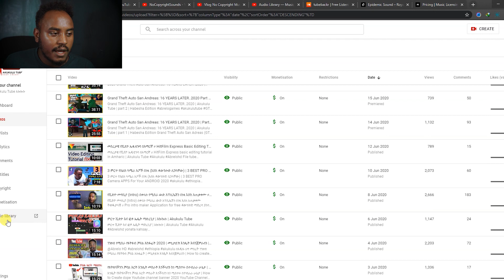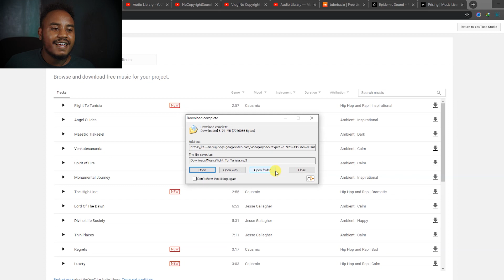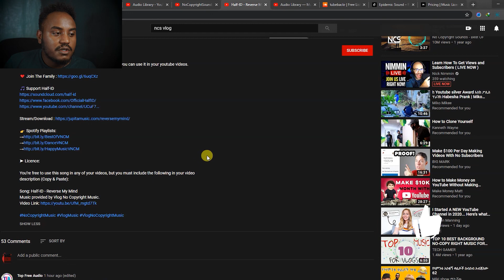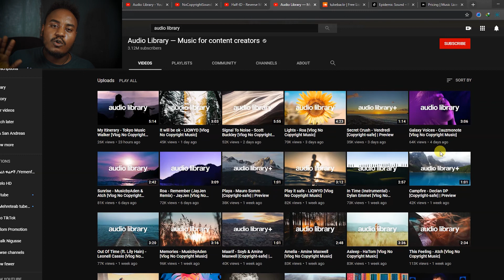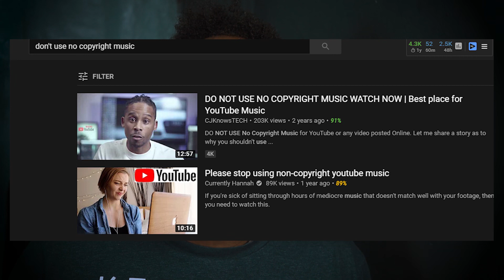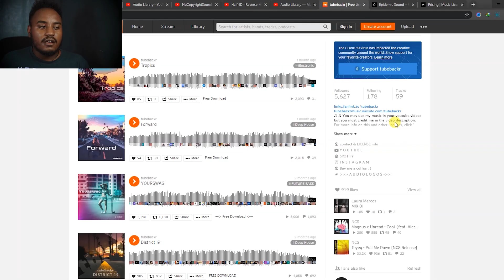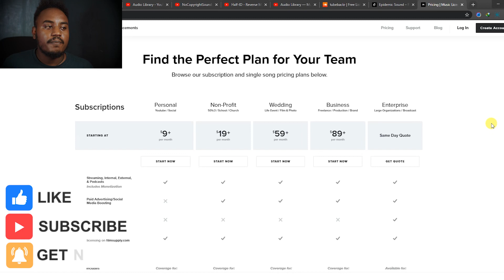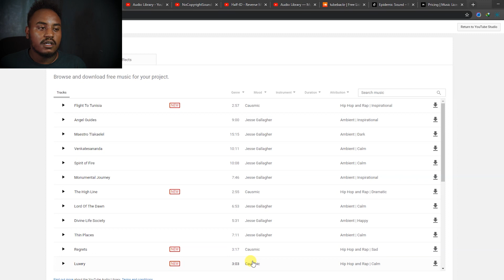ኮፒራይት መባል ቀረ | No more Copyright Issue 2020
የቪድዮ መግቢያ (Intro) በቀላሉ የሚሰራ ውድ አፕሊኬሽን በነጻ እስከ አጠቃቀሙ ትወዱታላቹ ። Pro intro maker Application for free

Video Chapters
0:00 Intro
1:42 አይነቶች
2:48 ዪትዩብ ላይብረሪ
4:27 NCS
4:52 Vlog NCS
5:44 Audio Library
7:49 Soundcloud
9:02 Epidemic Sound
9:39 musicbed
11:00 Outro

ኮፒራይት መባል ቀረ,No more Copyright Issue,abrelo hd,ethiopia,ቤት ውስጥ ቁጭ ብላችሁ በ Youtube ብቻ በወር 200.000ሺ ብር $6000 ዶላር እንዴት መስራት ይቻላል,በአዲሱ ህግ መሰረት ገንዘብ የሚሰራ የዩትዩብ ቻናል አከፋፈት 2020,መኒታይዝ ለመሙላት ላስቸገራቹ,How to create YouTube channel 2020,abrelo youtube,ቤታችሁ ቁጭ ብላችሁ በ Youtube ብር ለመስራት ከፈለጋችሁ,YouTube ቻናል መክፈት,የዩትዩብ ቻናል አከፋፈት 2020,የዩትዩብ ቻናል አከፋፈት,አብሬሎ,akukulu tube,መኒታይዝ እንዴት እናስጀምራለን,ይህንን ቪዲዮ ሳትመለከቱ ዩቲዩብ እንዳትጀምሩ,Abel Birhanu የወይኗ ልጅ 2,ዩቲዩብ ላይ በአጭር ጊዜ ስኬታማ የሚያደርጉ ወሳኝ ምክሮች